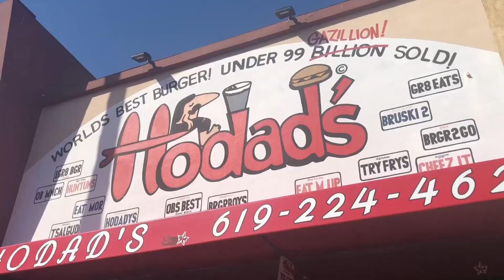YOUTH TRIBE- SUMMER CAMP PROMO